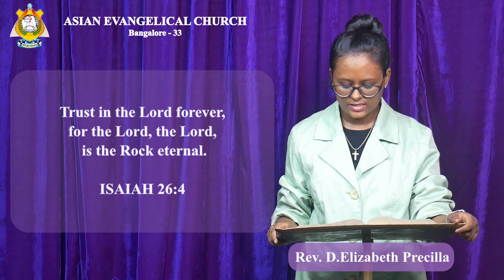THE WORD OF GOD FOR YOU TODAY 22-06-2024 (ENGLISH) *WE PREACH CHRIST THE KING OF GLORY* AMEN